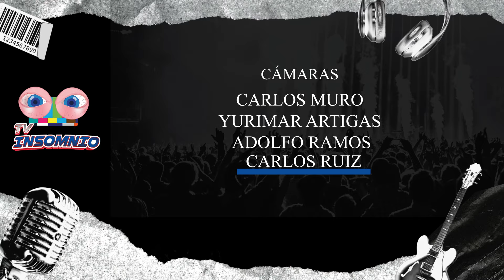TV INSOMNIO EP. 7 - POCHI MARAMBIO & TIERRA SUR, NYJAH BREDDA y KAROLINATIVA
Así vivimos esta Edición Reggae en TV INSOMNIO, un gran programa con la eminencia del reggae peruano Pochi Marambio y Tierra Sur, junto a los NYJAH BREDDA y KAROLINATIVA con todo el Afrocombo.